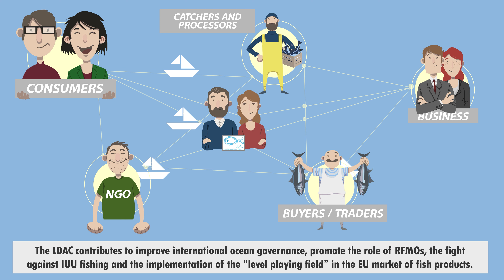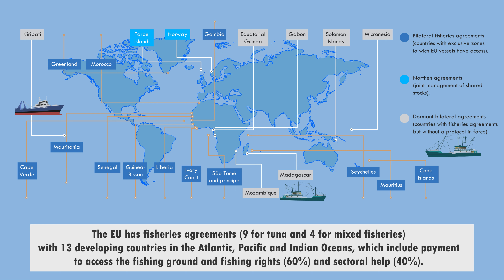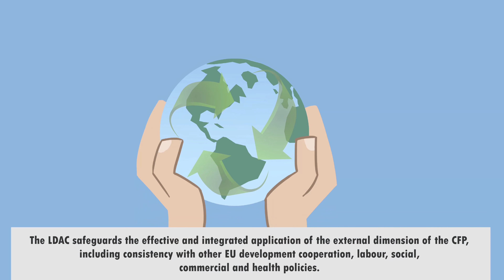What is the LDAC?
The Long Distance Fleet Advisory Council (LDAC) is an EU fisheries stakeholder body co-funded by the European Commission and recognized bythe CFP Regulation.
Our mission is to provide advice to the European Institutions (Commission, Council and Parliament) and EU Member States on matters related to Fisheries Agreements with Third Countries, relations with Regional Fisheries Management Organizations (RFMOs) in which the EU is a contracting party, or with international organizations in whose waters the EC Fleet operates, as well as trade policy and international market for fish products.